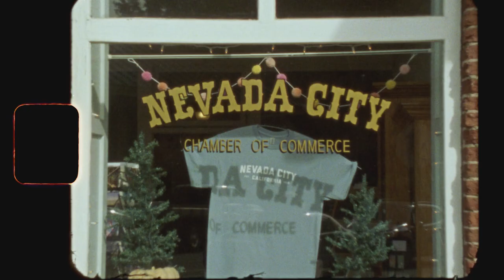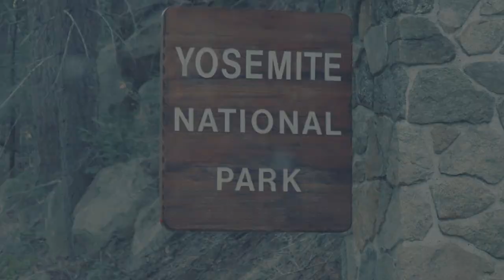SALTER - Our Story (Official Music Video)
SALTER - Our Story

CREW
Director: Kyle Reed
Producer: Ethan Salter
Editor: Kyle Reed
Colorist: Katie Ann O' Keefe

CAST
Ethan Salter
Adam Connolly
Symone Dees
James Pendleton
Phoebe Smith

Written by: Ethan James Salter
Mixed by: Jon Joseph
Produced by: Brennan Fox & Ethan Salter
Mastered by: Phillip Bova

LYRICS:
I'll savor the memories
The night's we were young and free
Not knowing what to be

And I'll hold close to everything
That you once had said to me
The whole world was at our feet

So don't let go of what's lost deep inside
And don't be afraid to come life

Take a breadth and listen to what's on your mind
Use a little patience, cuz' all we have is time
Hours maybe minutes soon all left behind
So hold onto the memories, the story of our life

Don't let go of what's lost deep inside
And don't be afraid to come back to life